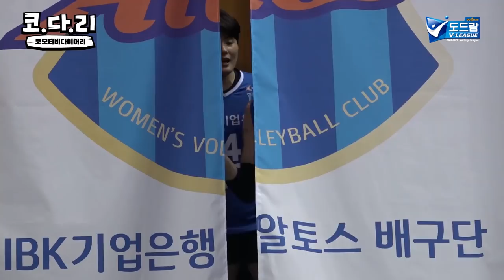[코다리] 코보티비에 단비가 내렸습니다ㅋㅋㅋ새 캐릭터가 등장했거든요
코보티비의 새 캐릭터가 나타났습니다,,,
가뭄의 단비와 같달까요ㅋㅋㅋㅋ
돈아이와 레전드 출신 프로춤꾼을 소개합니다